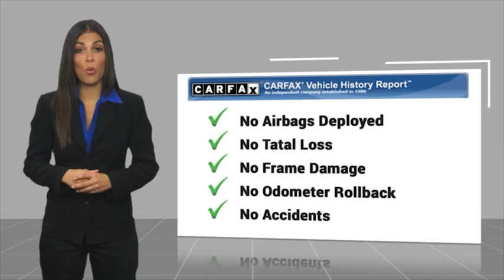2014 Ford C-Max Energi ESCONDIDO,CARSLBAD,VISTA,SAN MARCOS,SAN DIEGO 606460V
2014 Ford C-Max Energi 5dr HB SEL

GOSCH FORD ESCONDIDO PROUDLY SERVING ESCONDIDO, CARSLBAD, VISTA,SAN MARCOS, SAN DIEGO, AND SURROUNDING SOUTHERN CALIFORNIA LOCATIONS. THIS WHITE 2014 Ford C-MAX ENERGI IS EQUIPPED WITH A 2.0L Atkinson-Cycle I-4 Hybrid, AUTOMATIC TRANSMISSION, AND RECEIVES AN ESTIMATED 40 City/36 Hwy MPG. GOSCH FORD ESCONDIDO 1717 AUTO PARK WAY ESCONDIDO CA 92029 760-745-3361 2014 Ford C-MAX ENERGI 5dr HB SEL White Platinum Metallic Tri-Coat 2014 Ford C-Max Energi SEL FWD CVT 2.0L I4 Atkinson-Cycle Hybrid 17 Machined Aluminum Wheels, Automatic temperature control, Front dual zone A/C, Rear Parking Sensors, Steering wheel mounted audio controls, SYNC Communications & Entertainment System, Telescoping steering wheel, Tilt steering wheel. Welcome to Gosch Ford Escondido Located in Escondido, CA, Gosch Ford Escondido is proud to be one of the premier dealerships in the area. From the moment you walk into our showroom, you'll know our commitment to Customer Service is second to none. We strive to make your experience with Gosch Ford Escondido a good one ?? for the life of your vehicle. Whether you need to Purchase, Finance, or Service a New or Pre-Owned Ford, you ??ve come to the right place. Odometer is 17520 miles below market average! 40/36 City/Highway MPG Awards: * 2014 KBB.com Brand Image Awards Reviews: * If you ??re impressed by the good fuel economy a hybrid can deliver, but you don ??t want to sacrifice the comfy features yielded by so many non-hybrid cars, the 2014 Ford C-Max masterfully blends both desires into a single vehicle. Source: KBB.com * The 2014 C-MAX Hybrid and C-MAX Energi plug-in hybrid - the all-new family of fuel-efficient, multi-activity vehicles from Ford. Maximized style and real-car performance are now available with a reduced carbon footprint. The first dedicated hybrid vehicle line from Ford in North America, C-MAX is filled with innovative features and intuitive technology designed for living life to the max. C-MAX Hybrid runs on a combination of gas and electric power to deliver up to 43 MPG combined, as well as a range of 570 miles on a tank of gasoline. With its charge port and larger lithium-ion battery, C-MAX Energi lets you plug in and achieve 100 MPGe combined, with an all-electric driving range of 0 to 21 miles, and a gas-plus-electric driving range of 620 miles. Fuel efficiency and ultra-low emissio Stock #: 606460V | VIN: 1FADP5CU0EL513155 | 2014 Ford C-Max Energi 5dr HB SEL SECURITY SYSTEM TRACTION CONTROL Gosch Ford Escondido